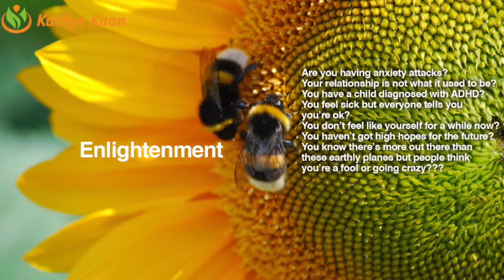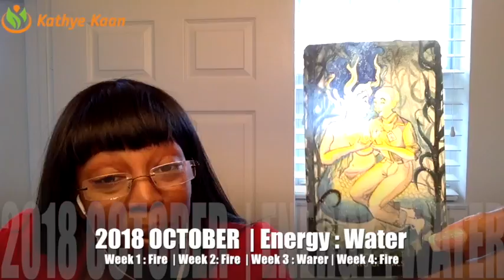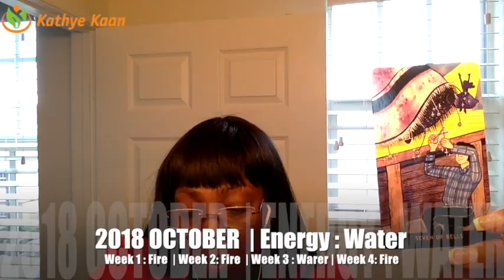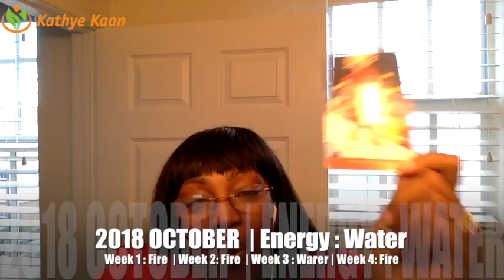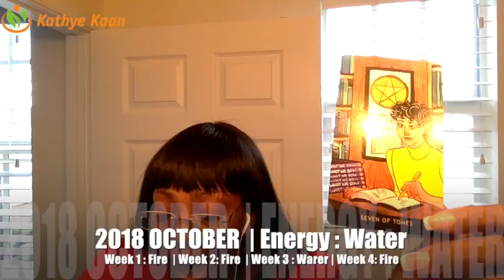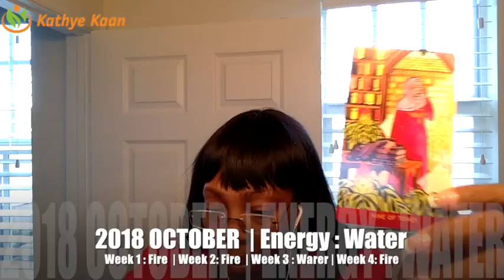ARIES OCTOBER 2018 💝 TIME TO TAKE ACTIONS | UNEXPECTED OUT COMES BY Kathye Kaan